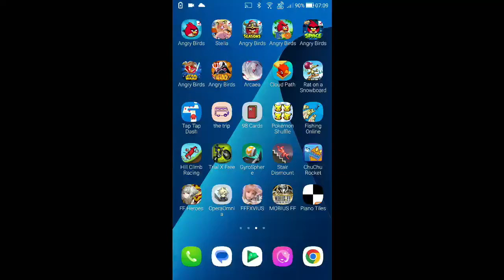DFFOO - Rivalry Between Light and Dark - Sorceress's Crucible LUFENIA [Co-op] [Score: 3,014,999]